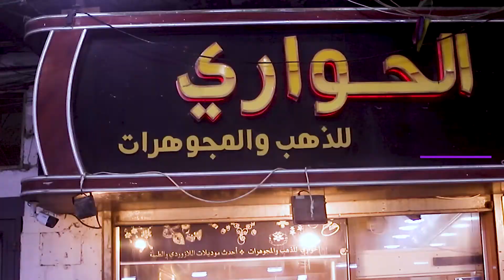سائد الحواري للذهب و المجوهرات ALHAWARI GOLD&JEWELLERY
اعلان سائد الحواري للذهب و المجوهرات
اكبر تشكيلة من اجود اصناف الذهب تلبي أذواقكم المختلفة
بادارة سائد الحواري جوال 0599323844
طولكرم - السوق الجديد - مجمع الحواري